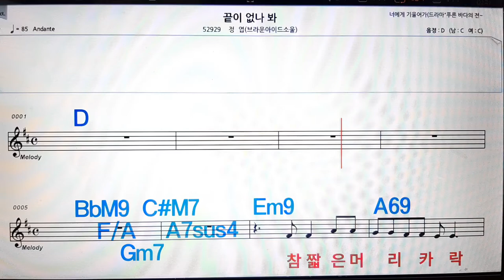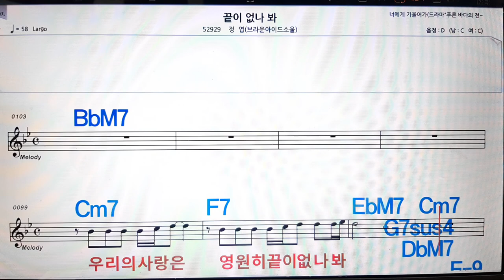끝이 없나봐/정엽(브라운 아이드소울)💋노래방, 악보,반주, 가라오케 ,코드, 가사 .💖Karaoke, Sheet music ,Chord, Lyrics ,MR